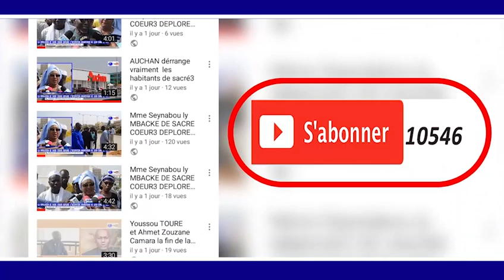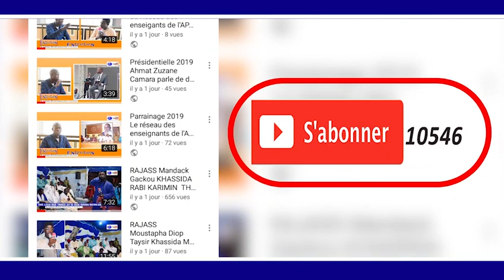Présidentielle 2019 Senega Congrés PUR D'investiture El Hadji Issa SALL PUR